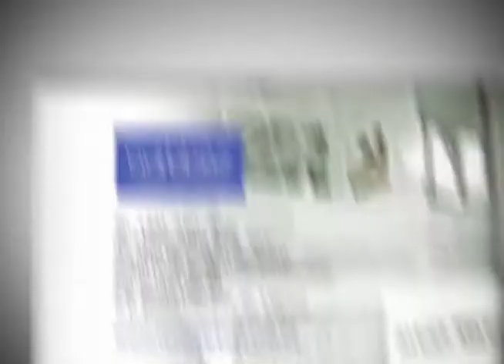Programa TV Imagen Personal - Rossy Garbbez - Consultora Internacional de Imagen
Un programa con contenido que te da consejos sobre cómo lograr una imagen integral.
Guardarropa, accesorios, estilo, lenguaje corporal, comunicación No verbal, etiqueta, protocolo, maquillaje, cambios de look y todo lo que necesitas para lograr tu mejor imagen.
Rossy Garbbez  es experta Consultora Internacional de Imagen, titular de este programa. Llega a mas de 20 estados de México a través del canal ocho TV o nos puedes ver en TV en vivo en

👉🏻No te pierdas los siguientes videos

Logra tu mejor imagen!!